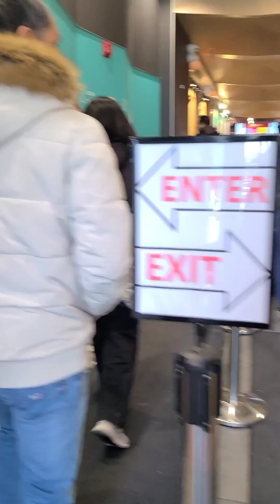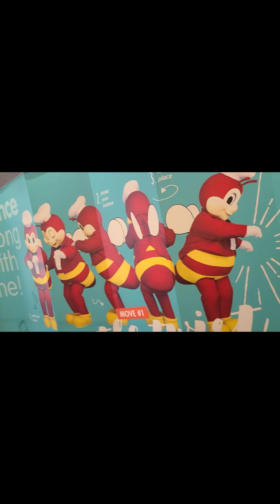Eaton Centre and Jollibee Downtown!